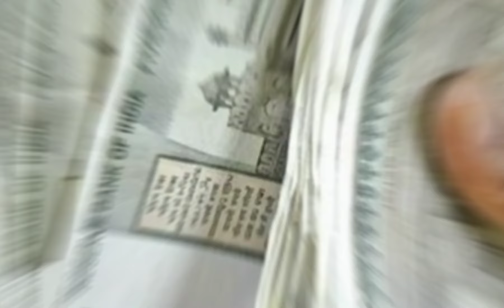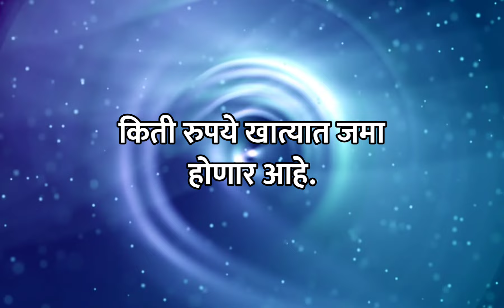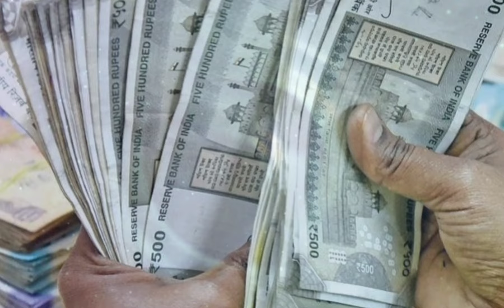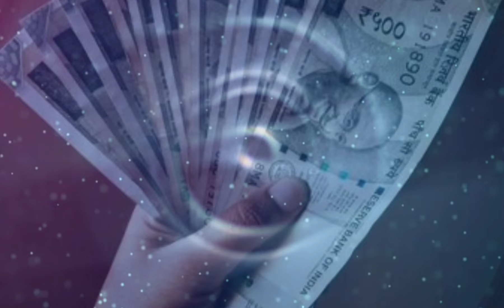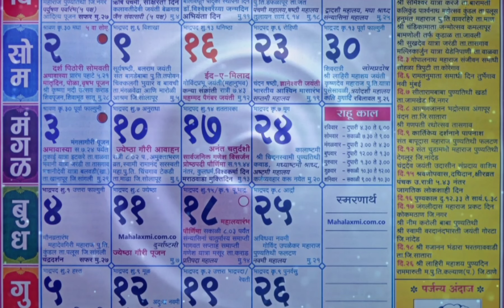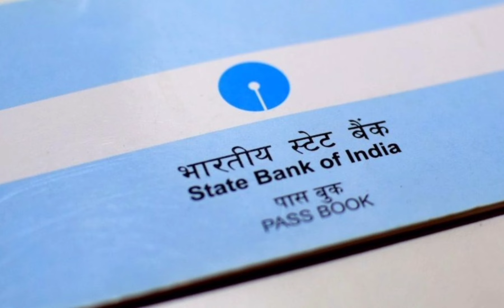Ladki Bahin Yojana। 3 Installment Date Extended। 3 हप्ताच्या तारखेत मोठा बदल या दिवसी जमा होणार पैसे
Ladki Bahin Yojana। 3 Installment Date Extended। 3 हप्ताच्या तारखेत मोठा बदल या दिवसी जमा होणार पैसे। abp maza live, tv9 marathi live, tv9 marathi, saam tv, apb maza,ladki bahin yojana,
नमस्कार मित्रांनो Techno Atharwa या YouTube चॅनलवर आपले स्वागत. मित्रांनो आजच्या Video मध्ये आपण बघणार आहोत की, Ladki Bahin Yojana। 3 Installment Date Extended। 3 हप्ताच्या तारखेत मोठा बदल या दिवसी जमा होणार पैसे। याची संपूर्ण माहिती या video मध्ये देण्यात आली आहे. धन्यवाद। # Ladki Bahin Yojana। 3 Installment Date Extended। 3 हप्ताच्या तारखेत मोठा बदल या दिवसी जमा होणार पैसे।, abp maza live, tv9 marathi live, tv9 marathi, saam tv, apb maza,ladki bahin yojana, teacher bharati, paise jama zale nahi, mazi mulgi bhagyashri yojana,